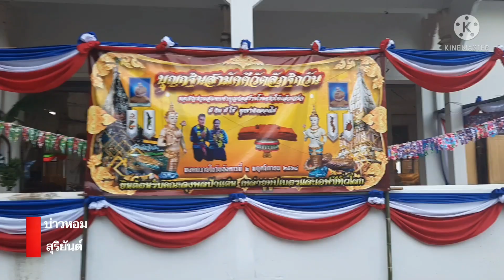อัพเดทวัดลัฏฐิกวัน กฐินต้นที่8 ลุงพลจะมาร่วมสวดมนต์คืนนี้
อัพเดท วัดลัฏฐิกวัน กฐินต้นที่8 ลุงพล จะมาร่วมสวดมนต์คืนนี้